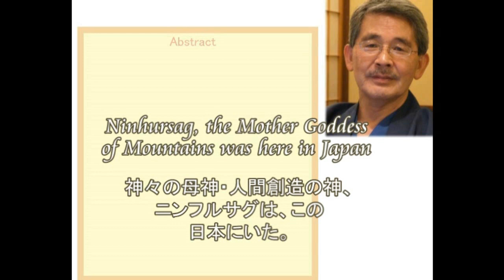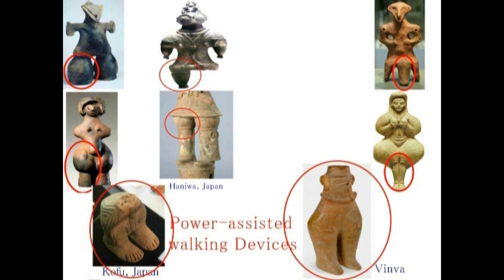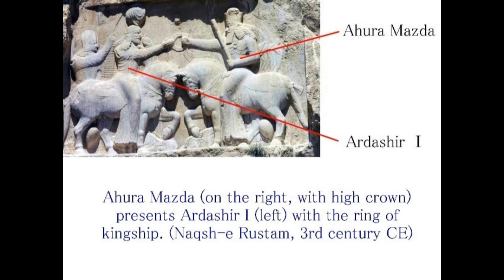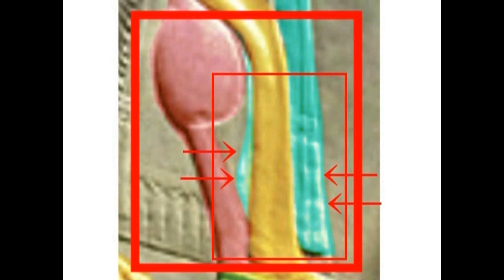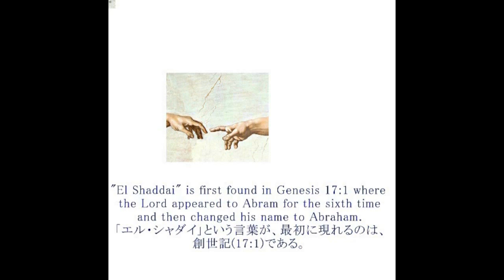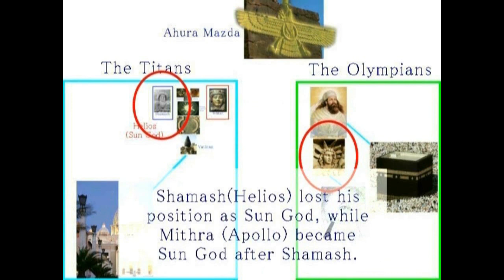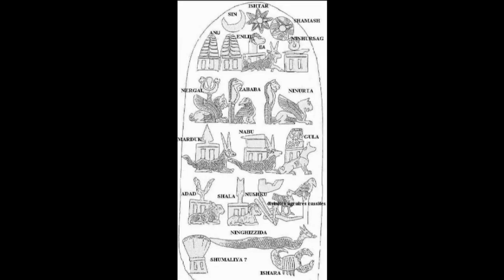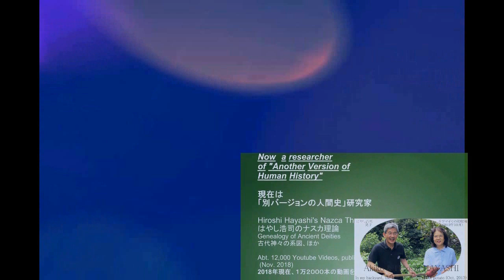3135【04再】Ninhursag in Japan+Jomon Haniwa in Mystery 日本にいたニンフルサグ＋謎の縄文埴輪by Hiroshi Hayashi, Japan